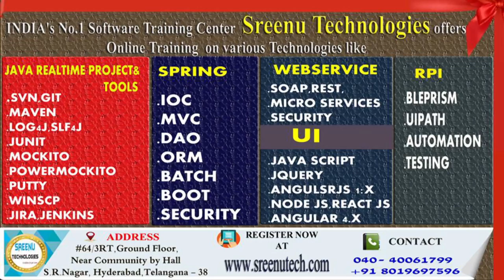Today (28-5-2018)Sree JOBS Alerts|| Jobs for Experienced and Freshers..